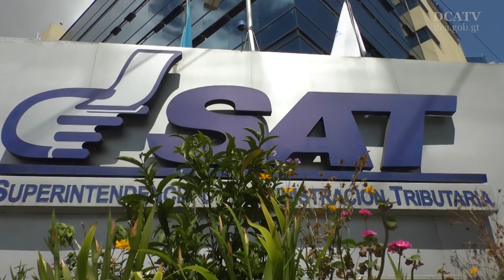SAT implementa Factura Electrónica en Línea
Aprovechando las ventajas que en la actualidad brinda la tecnología, la Superintendencia de Administración Tributaria (SAT) anunció hoy la implementación del Regimén de Factura Electrónica en Línea (FEL) como herramienta para la facilitación del cumplimiento de las obligaciones tributarias de los contribuyentes.

Al respecto, el jefe de la entidad, Abel Cruz, acompañado del Intendente de Recaudación, Fernando Suriano, y el Intendente de Atención al Contribuyente, Salvador López, informó que a partir del 2 de noviembre se implementó el uso de este instrumento.

“Hoy se presenta uno de los mecanismos para buscar el incremento de la recaudación de forma sostenible: la factura electrónica en tiempo real. Este proyecto constituye un logro importante en la gestión institucional”, celebró Cruz.

INFILE, S.A. es el primer certificador del Régimen de Factura Electrónica en Línea autorizado por la SAT, para esta nueva forma de facturación.

La implementación de dicha herramienta se da conforme a las acciones institucionales que la Administración Tributaria está realizando para facilitar procesos y constituirse como una entidad renovada, automatizada y transparente.